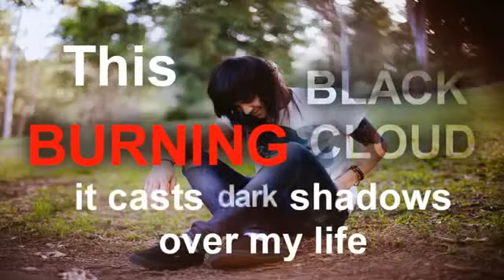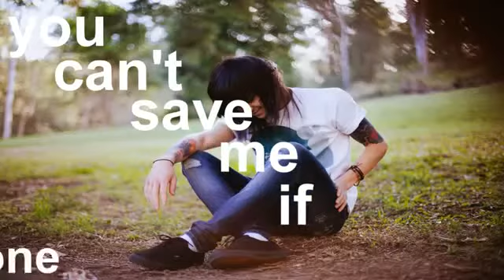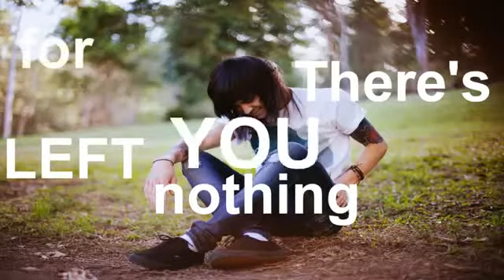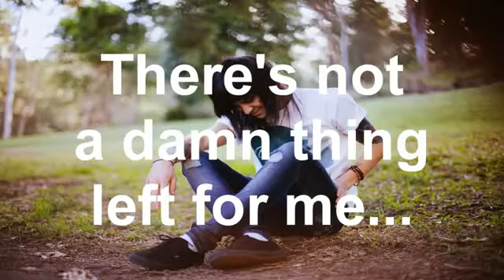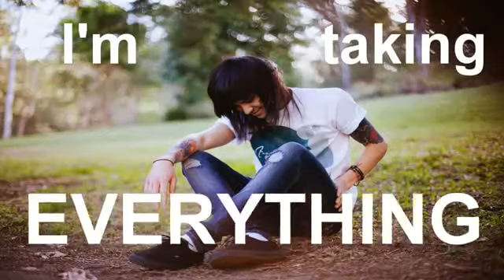D At Sea - Sweet Talk [Lyric Video]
D At Sea - Sweet Talk

[Lyrics]
Don't tell me that it's over
No, don't tell me that this is the end
Oh how naive we can be sometimes
Truth be told, I wish this never began to begin with
I'll walk away
This burning black cloud it casts shadows over my life
You can't save me if I'm already gone

There's nothing left for you
There's not a damn thing left for me
We'll take our memories and we will run
I'm taking everything

I think it's safe to say that I was wrong
And I have faith that I can do this on my own
I'll sweet talk my mind into never giving in
I saw the light die inside of your eyes

I'm taking everything

I'm taking everything

I'm taking everything
I'm taking everything
I'm taking everything
I'm taking everything